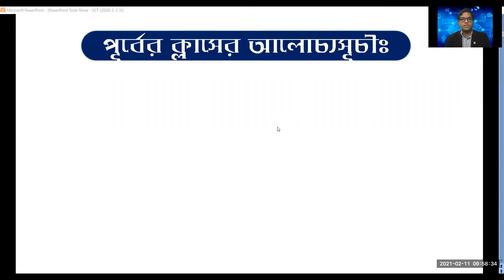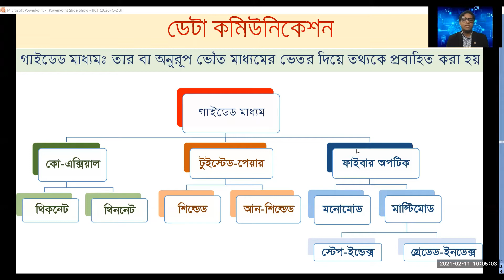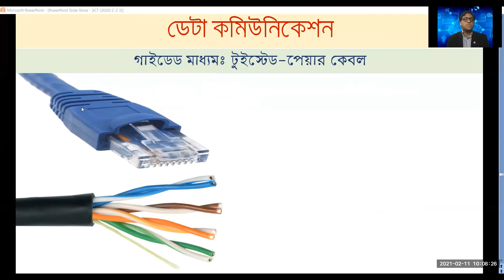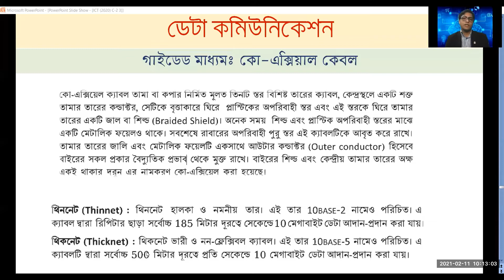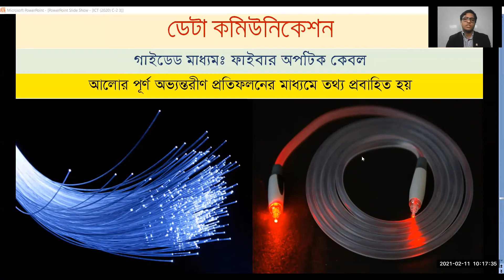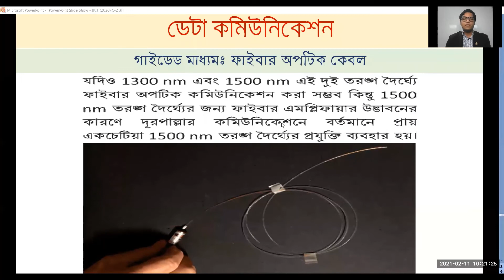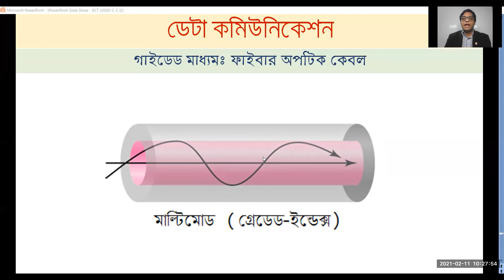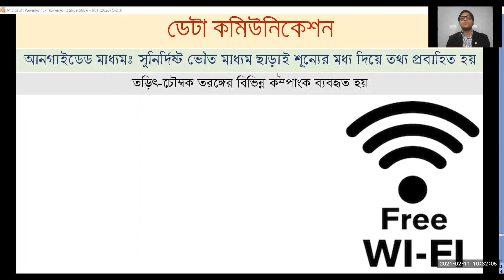তথ্য ও যোগাযোগ প্রযুক্তি, ২য় অধ্যায়, লেকচার-৩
কমিউনিকেশন সিস্টেমস ও নেটওয়ার্কিং

আলোচ্যসূচীঃ
১) টুইস্টেড পেয়ার কেবল
২) কো-এক্সিয়াল কেবল
৩) অপটিক্যাল ফাইবার